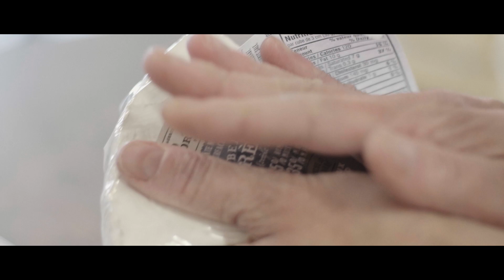Saint-Raymond et ses secteurs commerciaux et industriels!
Présentation de la variété des secteurs commerciaux et industriels qui font la renommée de Saint-Raymond.